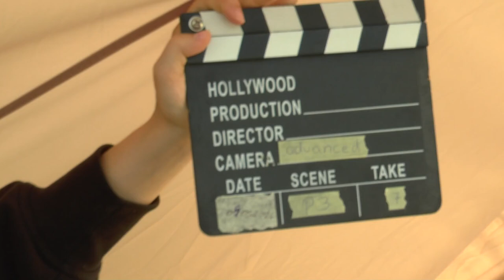WAGAC2024 P3 07 Claudio Brasaola FreeUnknown